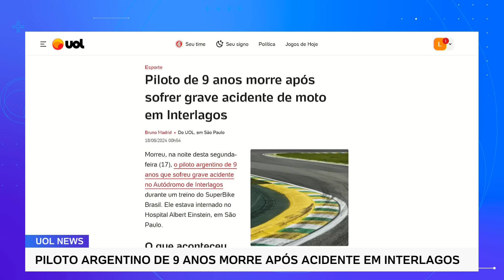Piloto de 9 anos morre após sofrer acidente de moto durante treino do SuperBike Brasil em Interlagos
Morreu, na noite desta segunda-feira (17), o piloto argentino Lorenzo Somaschini, de 9 anos, que sofreu grave acidente no Autódromo de Interlagos durante um treino do SuperBike Brasil. Ele estava internado no Hospital Albert Einstein, em São Paulo.